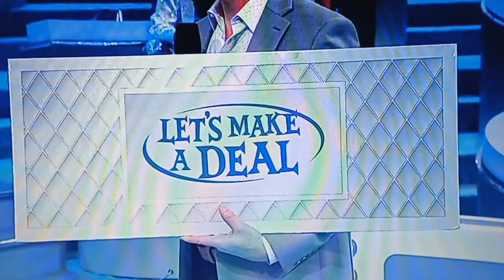Let's Make A Deal "Digit Number Envelope" 3/20/2023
Not A Prize Winner But She Gets $185